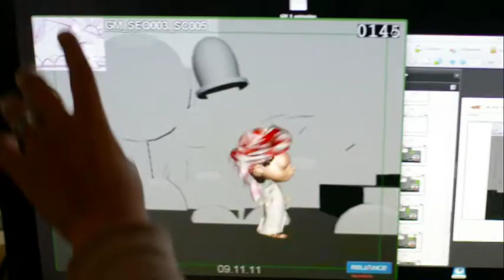Dubai Means Business - Entrepreneurs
The third in a series of films exploring trade and business in Dubai today. For entrepreneurs, Dubai is a place of fast growth, innovation and a 'can do' attitude that can be seen across creative spaces such as Shelter and the Pavilion where opportunities for creativity and collaboration flow.